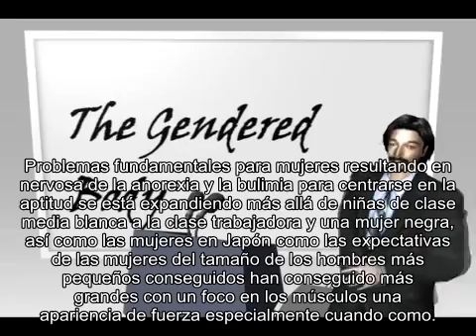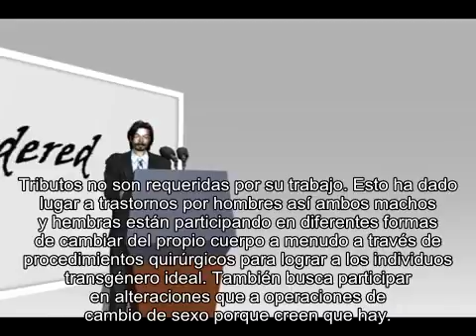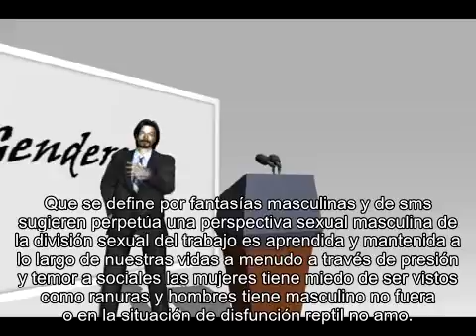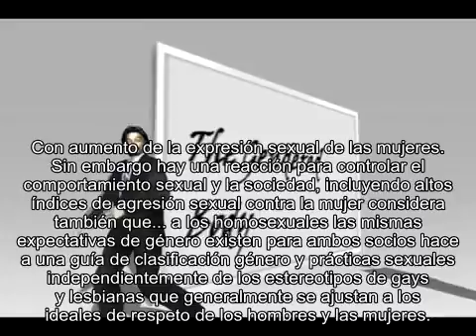kimmel ch13 - gendered body - with spanish subtitles